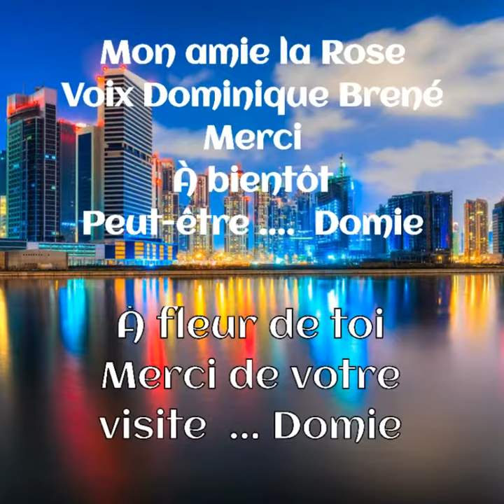Mon amie la Rose Voix Dominique Brené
Mon amie la Rose
Françoise Hardy

Voix Dominique Brené